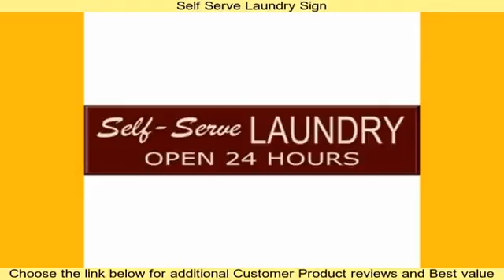Self Serve Laundry Sign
Wood Sign Says: Self Serve Laundry OPEN 24 HOURS- Wood Signs are sent ready to hang; available with different text, colors and sizes.